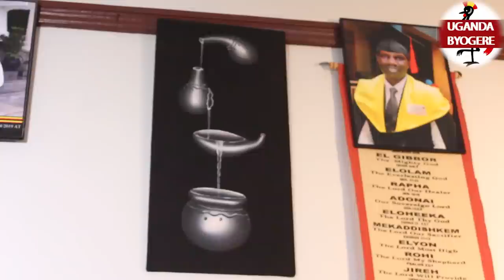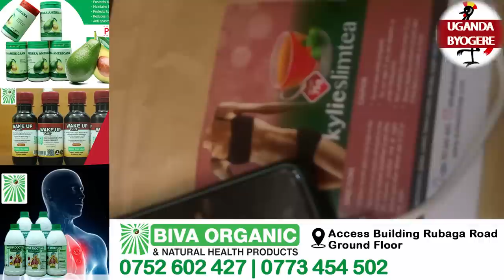KIIKA KAYE WISDOM ASUBILA OKULIYILWA ALESE BWINO KU BANTU ENYONYI YA UGANDA AIRLINE BEYALEKA NGA YE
UGANDA BYOGERE//KAKALAAMU